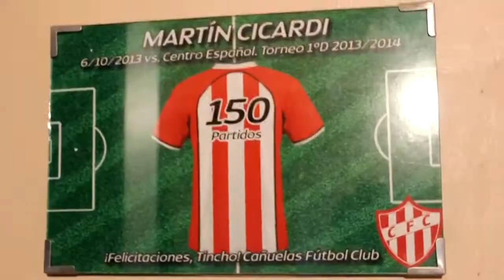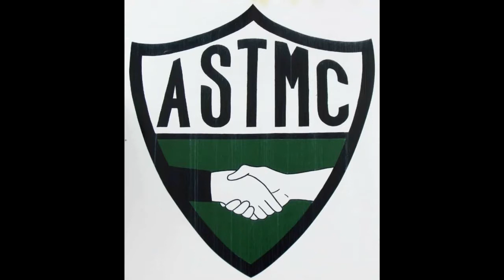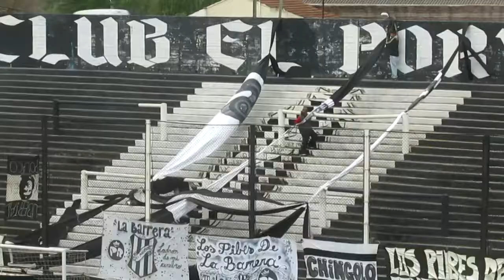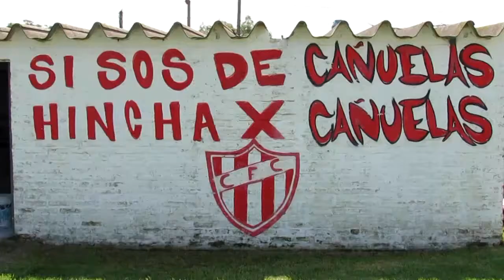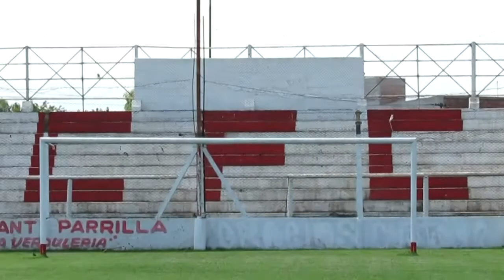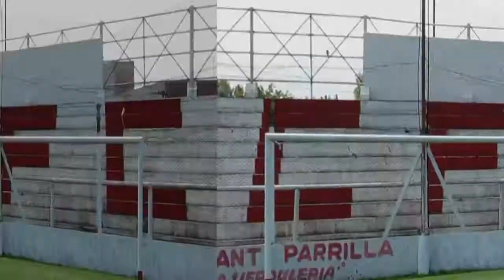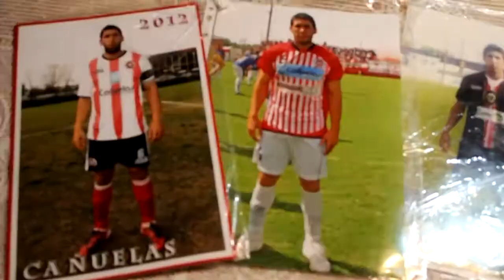Cañuelas Más que una Pasión 2da Temporada Capítulo 8